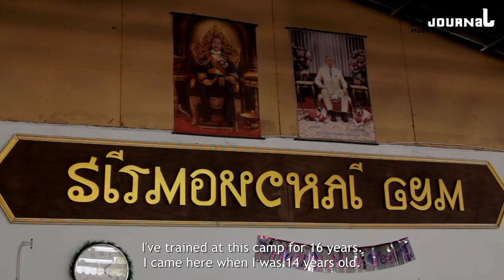Muaythai Journal Ep. 1: Pornsanae Sitmonchai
The first few episodes of Muaythai Journal will introduce the fighters and individuals that will be seen throughout the series as we cover more in-depth topics such as gambling, children fighting, social mobility, the history of muaythai, and where muaythai is heading.

In the first episode of Muaythai Journal we visit Sitmonchai Gym in Kanchanaburi, Thailand to talk to Pornsanae Sitmonchai. Pornsanae tells about his start in muaythai, life inside and outside of the gym, and who he feels has been his toughest challenge in the ring to date. Pornsanae's trainer, P'Jaa, also weighs in on what he thinks Pornsanae's strong and weak points are, and why he loves training Pornsanae.

for more Thailand insight!